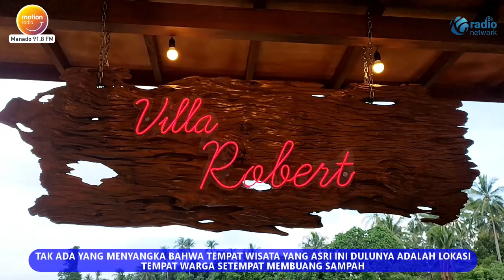LOKASI BUANG SAMPAH DI SULAP JADI WISATA ALAM ASRI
TAK ADA YANG MENYANGKA BAHWA TEMPAT WISATA YANG ASRI INI DULUNYA ADALAH LOKASI TEMPAT WARGA SETEMPAT MEMBUANG SAMPAH.

BERKAT TANGAN DINGIN ROBERT WEKU, SEORANG PENSIUNAN BUMN, JURANG TEMPAT BUANG SAMPAH INI DISULAP MENJADI LOKASI WISATA, YANG KEMUDIAN DINAMAKAN VILLA ROBERT MANADO.

SAAT MENURUNI TANGGA TEMPAT WISATA INI, PENGUNJUNG SEOLAH BERADA DI PEDALAMAN HUTAN DENGAN SUASANA ALAM YANG ASRI, SEJUK, DAN HENING. PADAHAL, TEMPAT INI LOKASINYA DI DALAM KOTA, TEPATNYA DI KELURAHAN WINANGUN SATU, KECAMATAN MALALAYANG, MANADO.

DI TEMPAT INI, PENGUNJUNG BISA MELAKUKAN AKTIVITAS BERKEMAH, DENGAN AREA CAMPING DAN GLAMPING DI PINGGIRAN TELAGA, DITEMANI KUMPULAN ANGSA PUTIH YANG EKSOTIS.

TAK HANYA ITU, DI LOKASI INI TERDAPAT DAYA TARIK LAINNYA YAITU SEBUAH GUA YANG KEDALAMANNYA MASIH MISTERI.
PENGUNJUNG JUGA BISA BERKELILING MENIKMATI KEINDAHAN ALAM SEKITAR, MELEWATI JEMBATAN KECIL, DAN BERSANTAI DI PONDOK BAMBU.

PENGELOLA TEMPAT WISATA INI JUGA MENYEDIAKAN VILLA BAGI PENGUNJUNG YANG INGIN BERMALAM DENGAN FASILITAS BAK HOTEL BERBINTANG.

LOKASINYA YANG MUDAH DIJANGKAU MEMBUAT TEMPAT WISATA INI MENJADI SALAH SATU FAVORIT WARGA KOTA MANADO, YANG INGIN MENYEGARKAN DIRI DARI KEPENATAN RUTINITAS.